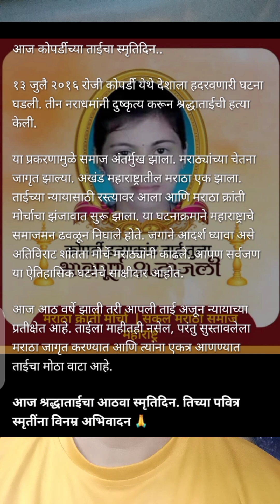त्या नराधमाला आमच्या ताब्यात द्या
*उरणमध्ये लव जिहाद?*

आज उरण मध्ये खूप वाईट अशी घटना घडलेली आहे. एन आय स्कूलच्या समोर राहणारी यशश्री शिंदे वय वर्ष 22 हिला क्रूरतेने खून करून,  उरण कोटनाका पेट्रोल पंपाजवळ अज्ञात स्तळी तिचे स्तन कापून, तिच्या गुप्तांगावर वार केलेल्या अवस्थेत मृतदेह सापडला आहे. आत्ता तिची बॉडी इंदिरा गांधी हॉस्पिटल मध्ये आहे. गुरुवारी ती मिसिंग होती आणि काल रात्री तीचा मृतदेह सापडला. या मुलीच्या पाठीशी आपण सर्व उरणच्या तरुण,तरुणी, महिलांनी उभे राहिले पाहिजे. आत्ताच ताजी घटना बेलापूर येथे अक्षता म्हात्रेची असताना हा प्रकार कसा घडतो कृरतेने खुनकरू शकतात , पोलिसांची भिती राहिलीच नाही याच्या विरोधात आपण सर्व  नागरीकांनी पेटून उठले पाहिजे.
चीड तर येतेच पण काहीच होत नाही ना फाशी ना काही.
१ आठवडा msg post वैगरे व्हायरल होणार नंतर मोर्चे निघणार मेंबदत्त्या जळणार...
त्यांना अटक होणार आणि केस चालणार...

थोड्या दिवसांनी ह्याच मुद्द्यावरून कदाचित पुन्हा आरक्षण हा मुद्दा पुढे केला जाणार..उदा कोपर्डी. अजून फाशी नाही.
दिल्ली निर्भया अजून त्या नराधमांना टांगल नाही एकाला तर अल्पवयीन म्हणून सोडलं सुधारण्यासाठी.